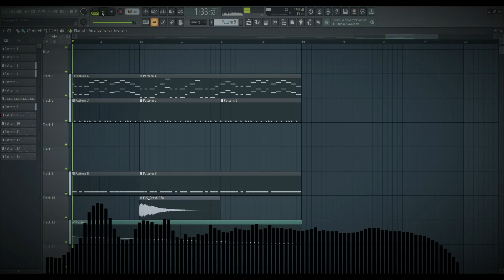Spark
Forgot this existed. Made it almost two months ago.

time taken to make | 4h  31m
bpm | 160
plugins used (soundfont player)
SGM-V2.01
NES VST 1.2
Tohou sf2